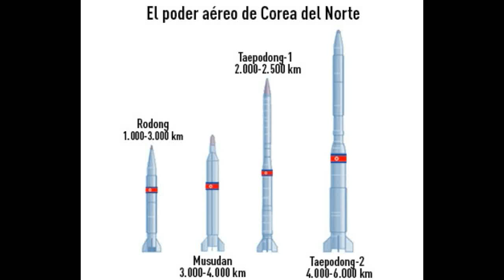Corea del Norte dispara dos misiles balísticos hacia el mar del Japón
En respuesta, Pyongyang advirtió que lanzará un ataque nuclear preventivo contra su vecino del Sur y EEUU si en algún momento se ve amenazado por las maniobras.

Sigue lo más relevante del tema de guerra; en nuestra lista de reproducción
 tercera guerra mundial
v=cH9Foy8AzfA&list=PLLdBH5LUZGVyDIoGbtdUbSLdiIxjbGtXl
Web de noticias: